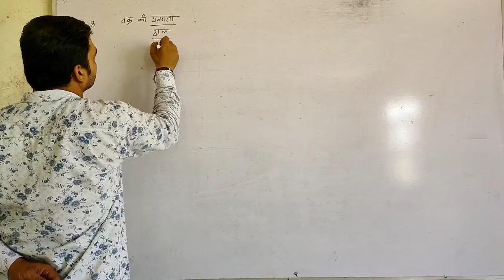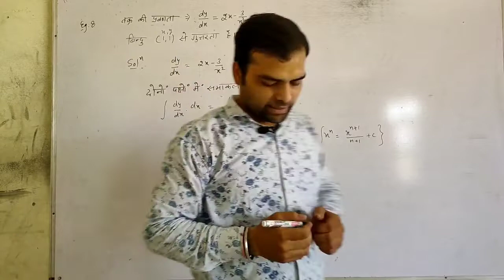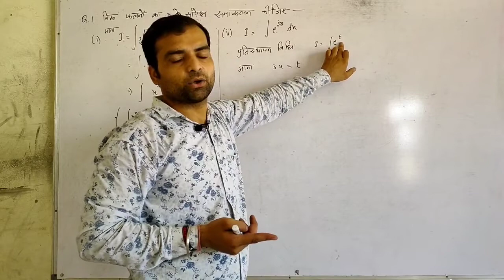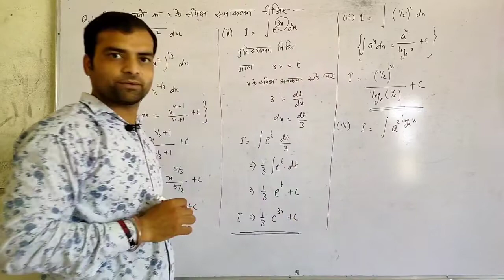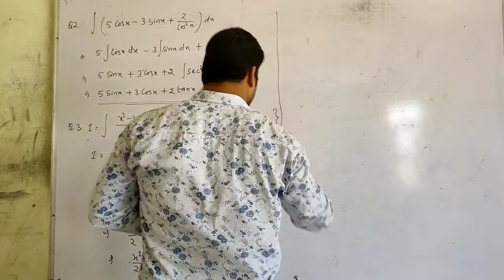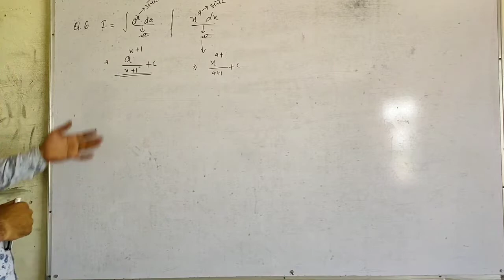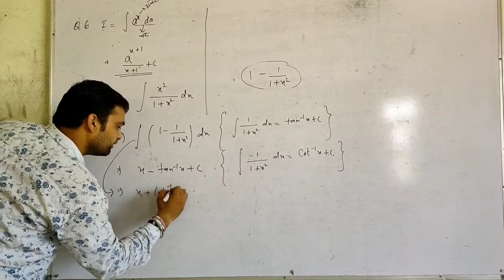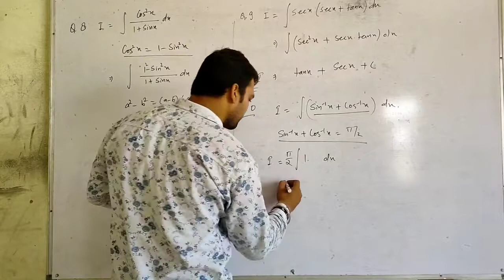02 : integration exercise 9.1 questions ( 12th rbse board)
I want to help people so that they can learn for free as well as get quality education and have bright future.

chapter 9 :- Integration [ समाकलन ]

chapter 10 :- Definite integrals [ निश्‍चित समाकल ]

chapter 13 :- Vector